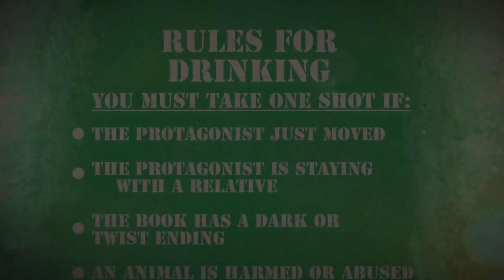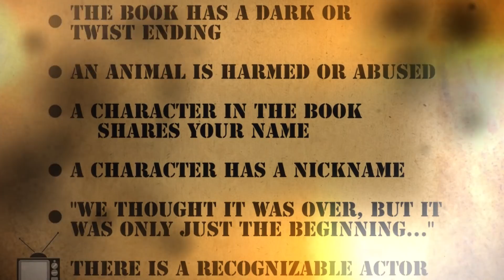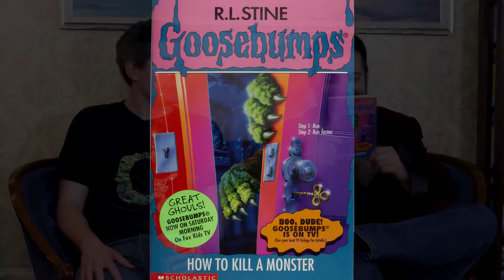Drinking with Goosebumps #45: Ghost Camp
P.F. Chang's offers authentic Chinese food & Asian cuisine in a casual dining atmosphere. Since inception, P.F. Chang’s chefs have been hand-rolling dim sum, hand chopping and slicing all vegetables and meats, scratch cooking every sauce and wok-cooking each dish, every day in every P.F. Chang's restaurant. P.F. Chang's: it'll Chang's your life.

Step back 20 years with a (drunken) review of Goosebumps, the popular 90s book series and television show. Ned, Jason, and Bob discuss the horror books and drink along the way.